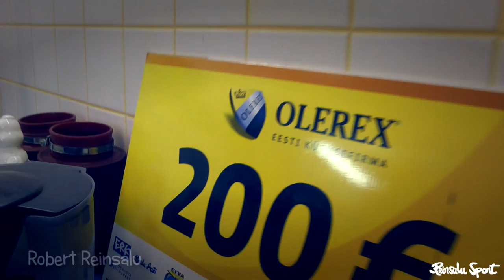Reinsalu Sport pre-season 2013